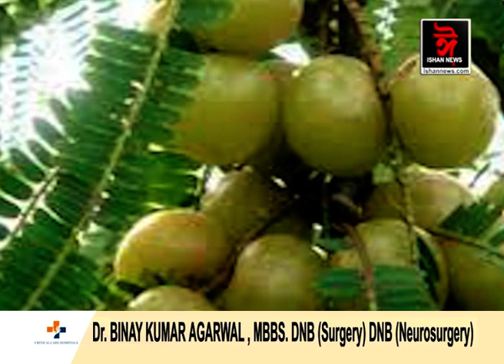আপোনাৰ গাৰ ছাল শোতোৰা পৰিছে নেকি? কেনেকৈ পৰিত্ৰাণ পাব এই সমস্যাৰ পৰা?